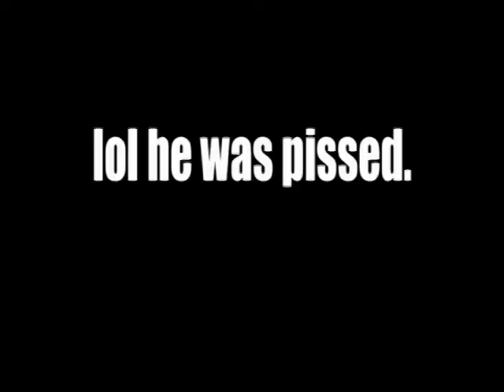Halo 3 Splatter Fail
During a custom match on Foundry, my friend was trying to splatter me